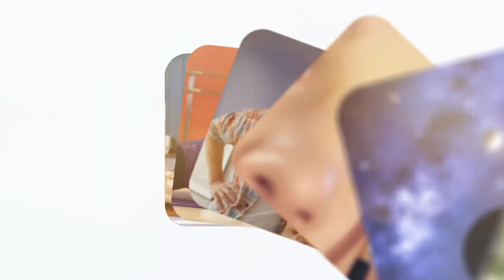Bir Kadının Annelik ve İş Hayatı Arasındaki Kurduğu Denge - Filiz Çobanoğlu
Eğitmen, Koç, Acce Luxury Homes Broker’ı, ve TÜGEM Eğitim Komite Başkanı Filiz Çobanoğlu, Gayrimenkul sektörüne nasıl adım attığını ve çalışan bir anne olmanın iş ve özel hayatındaki etkilerini Profesyonel Koç Aysel Eker'e anlattı.